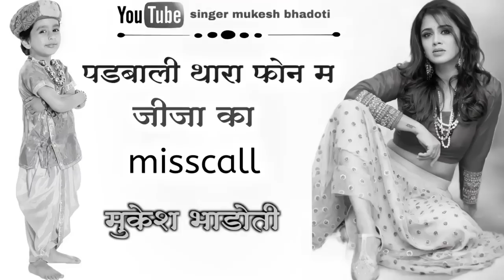फोटु खीच तो भायला करौली की डांग म चाला || करौली मीणा गीत || mukesh bhadoti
सभी दोस्तों को सिंगर मुकेश भाड़ौती का प्यार भरा राम राम !
दोस्तों आज का यह गाना आपको कैसा लगा ? ये हमें कमेंट जरूर करें और गाने को Like भी करें  !!!
यह प्रस्तुति खास आपके लिए एक अलग ही अंदाज में पेश की गई है, आज के इस गाने को आप ज्यादा से ज्यादा लोगों तक शेयर करें, अगर आपने इस चैनल को Subscribe नहीं किया तो तुरंत Subscribe कर लें और घंटी के निशान को भी दबा दें ताकि आने वाली बेहतरीन प्रस्तूतियो की सुचना सबसे पहले आपको मिल सके ! सिंगर : मुकेश भाड़ौती: 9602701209